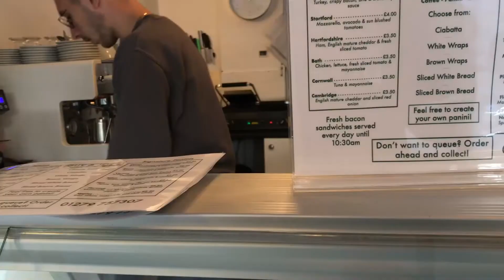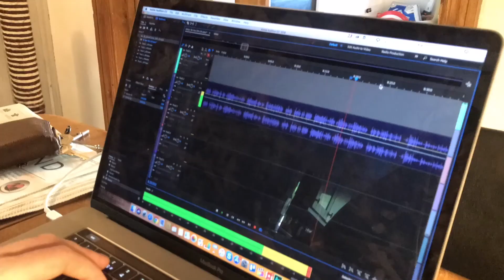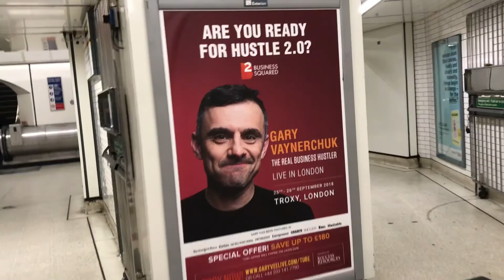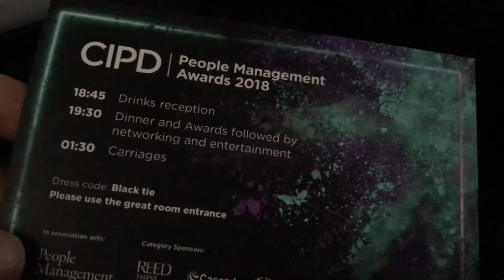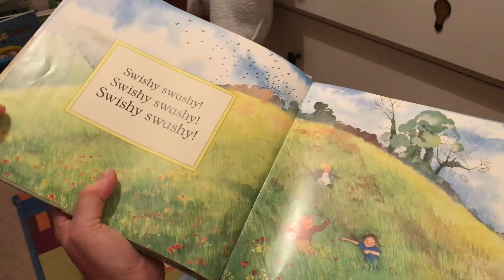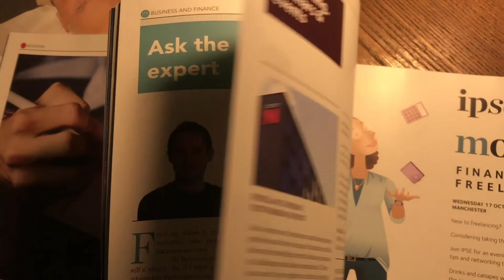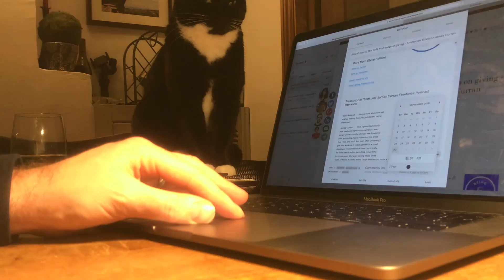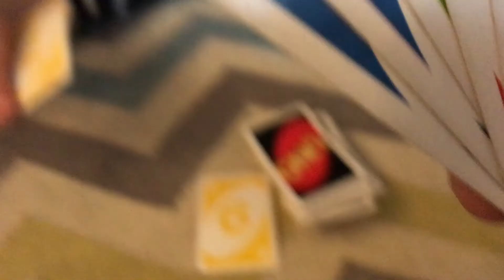Suited & Rebooted - 67 Freelancer Vlog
My life as a freelancer - the daily challenges, learnings and cake.

Documenting life as a freelancer, dad, podcaster, cake eater.

This week:
- a seat at the table
- off to a big awards night with one of my clients
- consultation meeting in London
- fixing audio problems with the podcast
- SlimJim Studios James Curran as a guest
- Weekend off
- More pros/cons of co-work life
Ah, freelance life.